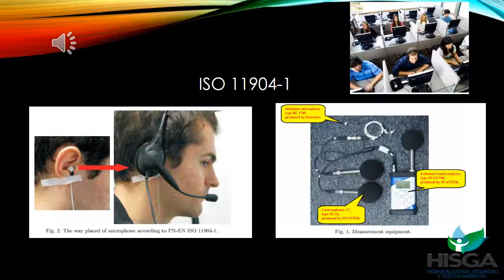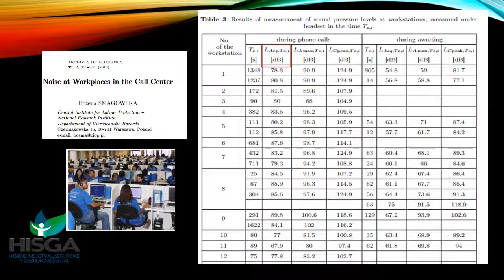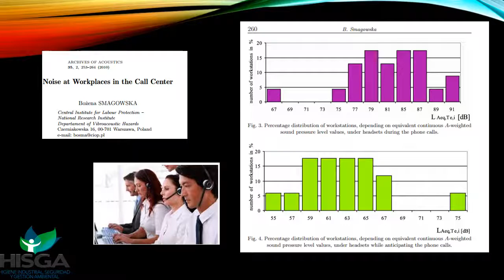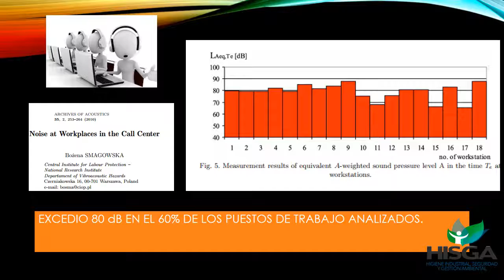EXPOSICION A RUIDO EN OPERADORES DE CALL CENTER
SE ANALIZA COMO SE DA LA EXPOSICION OCUPACIONAL EN OPERADORES DE CALL CENTER, SE MUESTRAN LOS VALORES REALES DE NIVELES DE RUIDO (NPS) EN ESTA ACTIVIDAD ECONOMICA